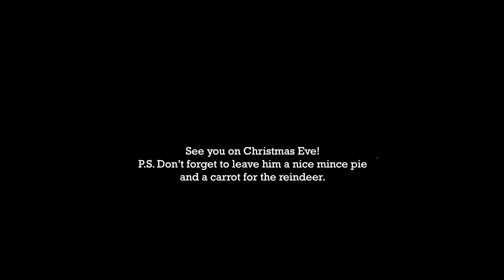Robyn - Personalised Video from Father Christmas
Merry Christmas Robyn, from Father Christmas and all of us here at Virgin Balloon Flights.